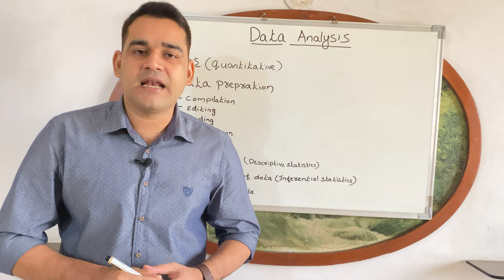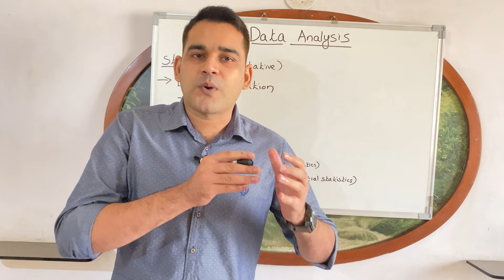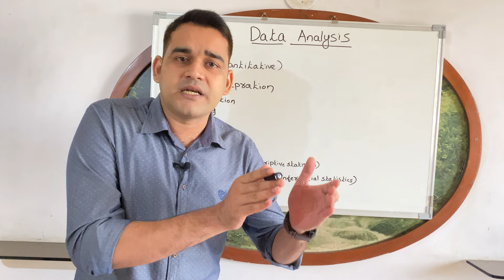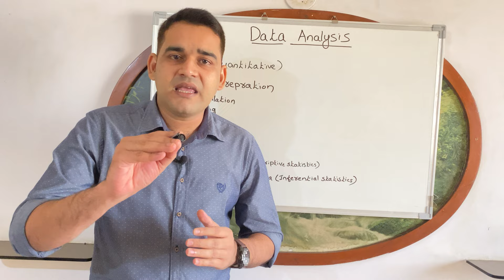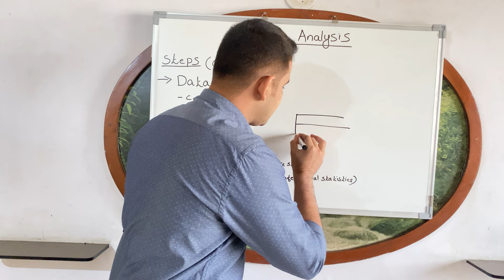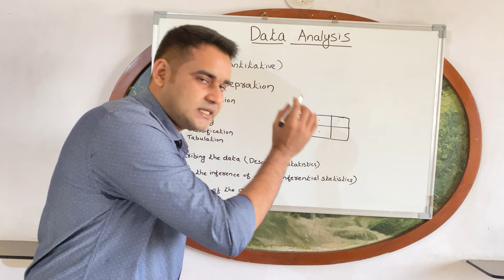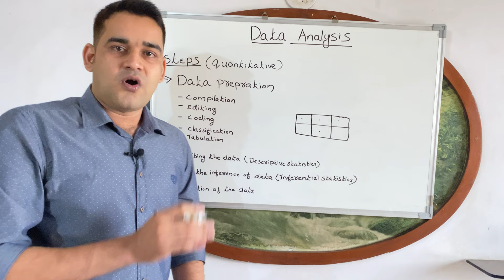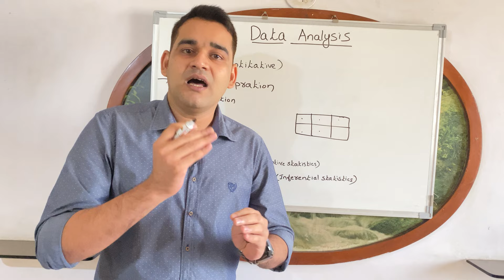Steps of data analysis in research (quantitative)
Simple and easy explanation of analysis of data & steps of analysis of data with suitable examples

Steps of data analysis (quantitative)

1 Data preparation
   Compilation
   Editing
   Coding
   Classification
   Tabulation
2 describing the data ( descriptive statistics)
3 drawing the inference of data( inferential statistics)
4 interpretation of the data